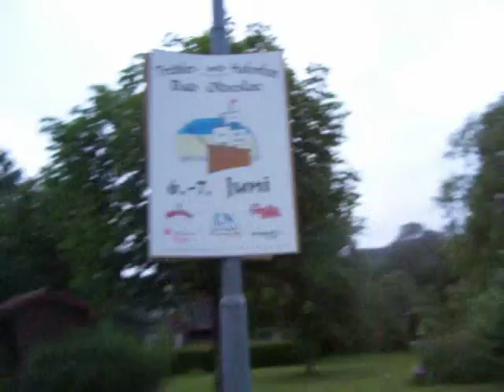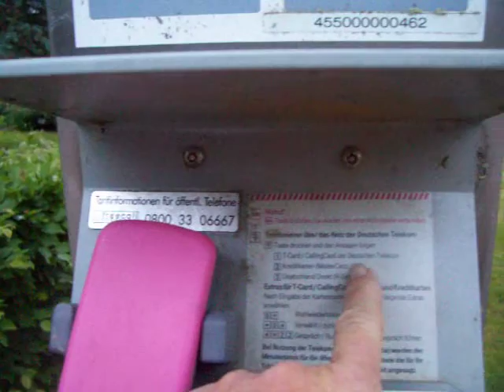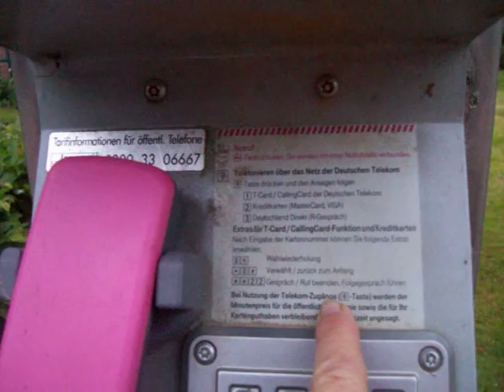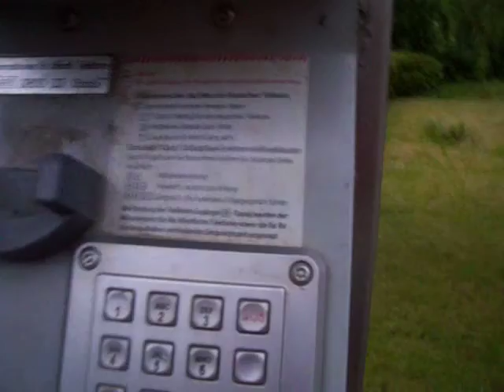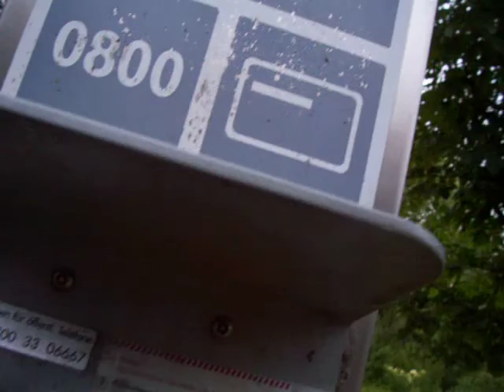Nancy Today: German barn and phone ASMR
I still have no idea how you use this phone.  One of life's little mysteries.